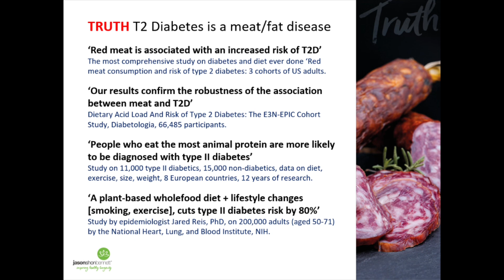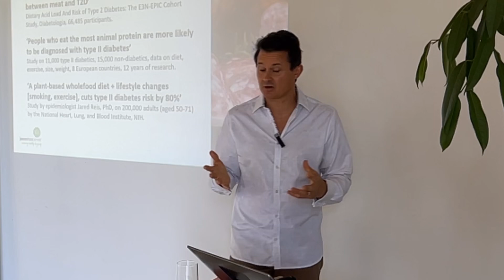‘Type 2 diabetes has nothing to do with protein intake and meat?’ Hmmm…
'Type 2 Diabetes is solely a carbs/sugar disease?’ Hmmm..

‘Red meat is associated with an increased risk of T2D’
The most comprehensive study on diabetes and diet ever done ‘Red meat consumption and risk of type 2 diabetes: 3 cohorts of US adults.

‘A plant-based wholefood diet + lifestyle changes [smoking, exercise], cuts type II diabetes risk by 80%’
Study by epidemiologist Jared Reis, PhD, on 200,000 adults (aged 50-71) by the National Heart, Lung, and Blood Institute, NIH.

‘There is a significant association with type 2 diabetes and total meat consumption, red meat consumption, poultry consumption and processed meat consumption’
Association Between Dietary Meat Consumption And Incident Type 2 Diabetes: The EPIC-Interact Study, Diabetologia, 16,835 participants.

‘People who eat the most animal protein are more likely to be diagnosed with type II diabetes’
Study on 11,000 type II diabetics, 15,000 non-diabetics, data on diet, exercise, size, weight, 8 European countries, 12 years of research.

‘Our results confirm the robustness of the association between meat and T2D’
Dietary Acid Load And Risk of Type 2 Diabetes: The E3N-EPIC Cohort Study, Diabetologia, 66,485 participants.

‘Increasing red meat intake by half a serve daily was associated with a near-50% elevated risk of T2D’
Changes in Red Meat Consumption and Subsequent Risk of Type 2 Diabetes Mellitus: 3 Cohorts 149,143 participants. Pan A, Sun Q.

‘Intakes of cholesterol, animal protein and heme iron were significantly associated with a higher risk of T2D’
A prospective study of red meat consumption and type 2 diabetes in middle-aged and elderly women: the women’s health study by Song Y.

‘Studies have consistently found higher intakes of animal protein are associated with long-term risk of diabetes’
Dr. Frank Hu, Harvard School of Public Health.

‘Eat meat weekly = 74% more likely to develop diabetes’
Meats, processed meats, obesity, weight gain and occurrence of diabetes Adventist Health Studies, Loma Linda University.

‘An egg a day significantly increases diabetes risk’
8545 adults China Health and Nutrition Survey, 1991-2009. Reproducing population studies in the US and Japan/Qatar University, pub. AJCN.